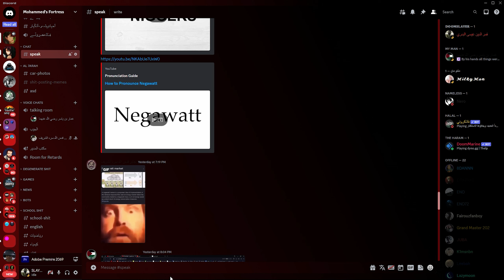لقطات فورت نايت عشوائية:Fortnite Random Moments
guess they really brought us back to this cursed game

Friends:
C-5attab
END72 (Gojo)
HMK (lost empathy)
Guts (Nero)